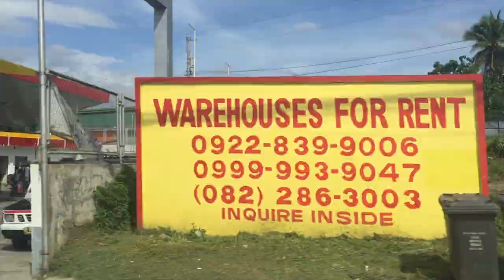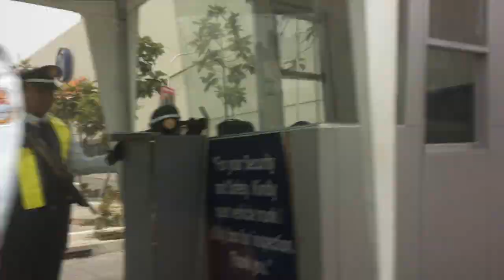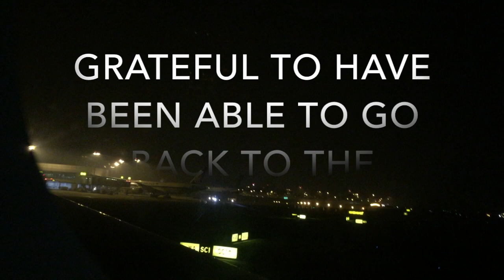Sister's Wedding & Philippines Trip 2015 || Alia Harvey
// Download Oreddy!
Oreddy.com